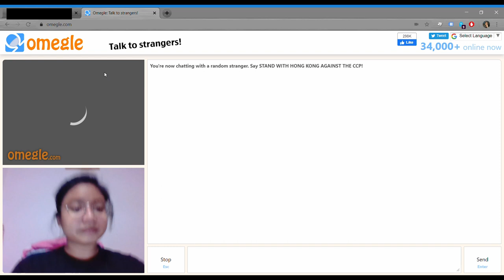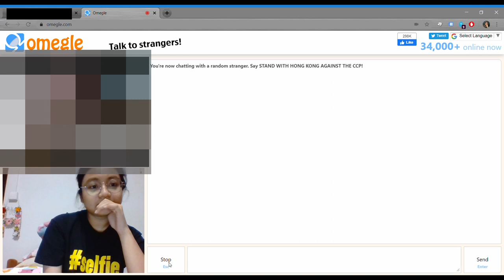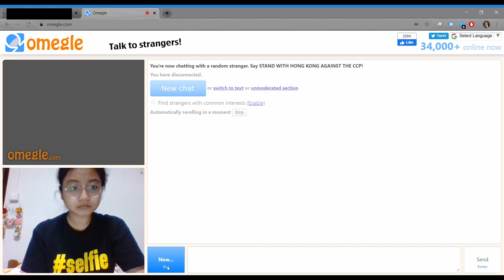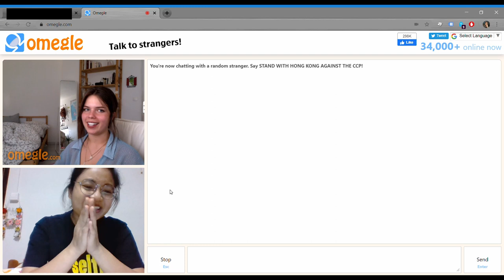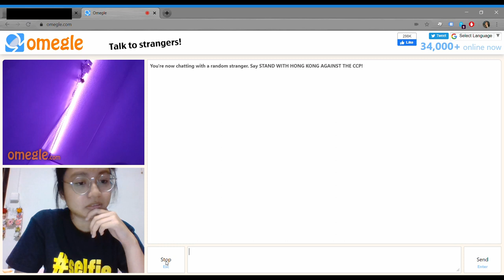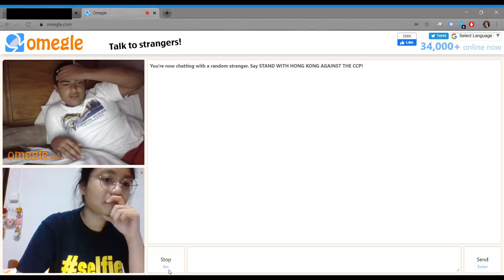My First Time on Omegle || SHY AND AWKWARD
Hello everyone!!

This is my first time on OMEGLE. Sis very the shy and awkward hahaha Sooooooo go and enjoy the video okay xoxo Byeeee